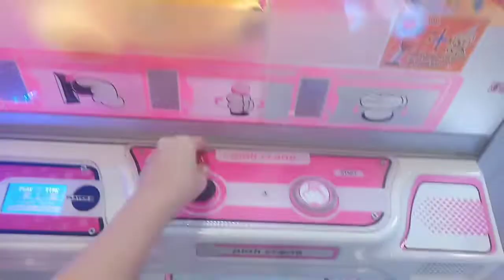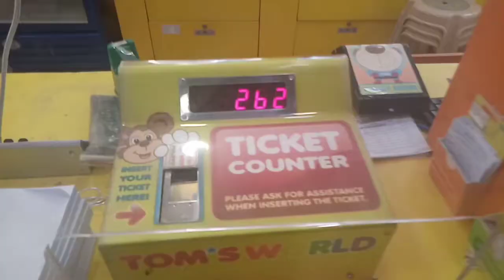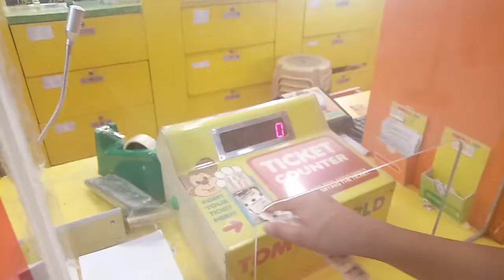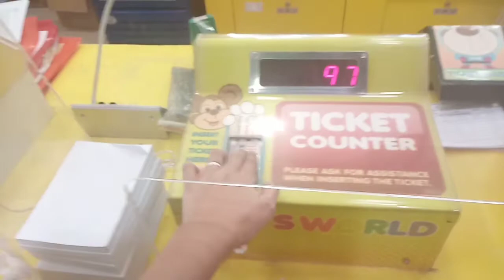Tom's World at Mall of Asia |Request ng batang ng second dose|Happy kiddo